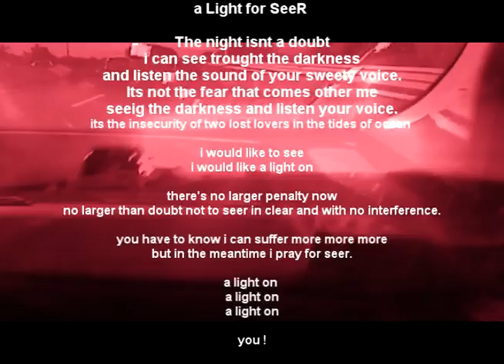a Light for SeeR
Made for my unconditional love to Duran Duran .
Now its time to Leave a light ON . ITS time for Me to share my soul in another way of doing video...
im not a good singer but a feel inside to do this .this is only an EXErcise for Soul and experiment for me.

a put together my tweetlong of april 6 with this song. i think there more in common than i ever think.

The night isnt a doubt
i can see trought the darkness
and listen the sound of your sweety voice.
Its not the fear that comes other me
seeig the darkness and listen your voice.
its the insecurity of two lost lovers in the tides of ocean

i would like to see
i would like a light on

there's no larger penalty now
no larger than doubt not to seer in clear and with no interference.

you have to know i can suffer more more more
but in the meantime i pray for seer.

a light on
a light on
a light on